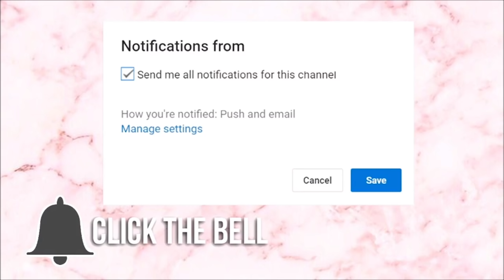Mr Eazi - Overload ft. Slimcase & Mr Real AfroDance Choreography Twin Version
Mr Eazi - Overload ft. Slimcase & Mr Real AfroDance Choreography Twin

CAN WE GET THIS VIDEO UP TO 1K LIKES AND 10K VIEWS BY THIS WEEK???!

 HAIR DETAILS: T1b427 Brazilian body wave 20'22'24'24'+18C

Hair Closure/ lace length:
18 inches

Hair texture:
Peruvian Body Wave

Hair Weft length/ inch: (4 bundles each ) ( in total 8 bundles and 2 lace closure )
20’22’24’26’

Hair closure:
Free part

MUSICAL.LY: DivaSensations

VINE: DivaSensations

TAGS/KEYWORDS: Dance, Hip Hop, Choreography

COMMENT "! DIVA NATIONS!" IF YOU READ THIS FAR